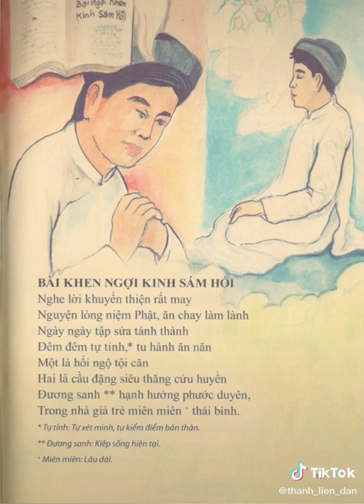Kinh sám hối p2